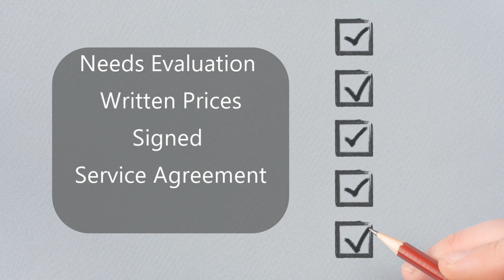What are the Top Four Questions People Have about Homecare?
There are four questions that are very common when families are looking for help caring for a loved one.

What can your agency do for my loved one?
How do you choose your caregivers?
What will it cost?

In this 3 minute and 15 second video, At Home Nursing Care owner Lauren Reynolds provides the answers she's learned from helping more than 500 families since 2010.